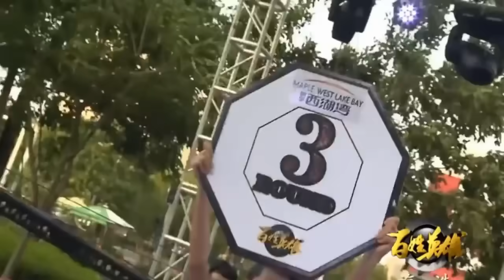ยุ่นมั่นใจว่ามวยไทยมาแพ้แน่ ที่ไหนได้ จ้างเป็นโค้ชที่ญี่ปุ่น จนถึงบัดนี้ (ท้าวกาดำ พากย์ไทย+อีสาน)